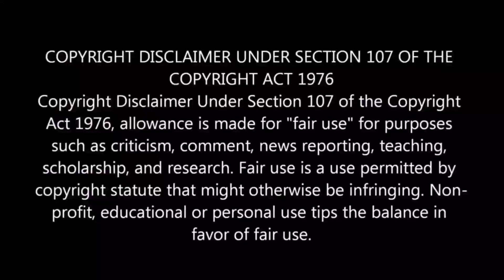Natural Swimming Pool Dharchula || गलाती खोला || Sandeep Dhami Vlogs